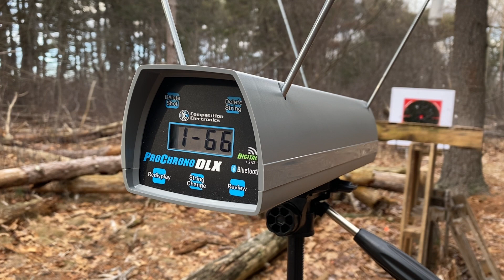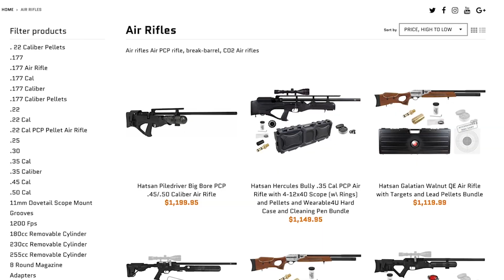UMAREX NOTOS .22 CARBINE 💥 POV Firing / Announcement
🔴 Here is a fun POV shooting video/review trailer of the brand-new Umarex UX NOTOS .22 CALIBER CARBINE 💥

👉 Free 30-day returns = Buy with confidence!
👉 Curbside pick-up available
👉 Same day order fulfillment (if ordered before 3pm)
👉 You save $119/a year (No Prime subscription is required comparing to Amazon)
*subject to supply availability

00:00 INTRO/ANNOUNCEMENT
01:13 IMPORTANT INFORMATION
01:25 POV FIRING WITH NOTOS

The team at Sports and Gadgets store is thrilled to announce an outstanding addition to the airgun industry – the brand-new Umarex NOTOS .22 caliber Pellet Airgun. The NOTOS PCP is a high-quality, immensely powerful and quickly maneuverable air rifle that is perfect for a wide range of firing activities, from target shooting and plinking to small game hunting and pest control. From its high-performance firing mechanism to its adjustable power output – the NOTOS is sure to impress.

In our next video, we're going to take a deep dive into the technical features that make the NOTOS a standout airgun, including in-depth tests of its adjustable power, accuracy, and a comparative analysis with another new highly cool and popular Hatsan Jet .22 caliber PCP airgun.